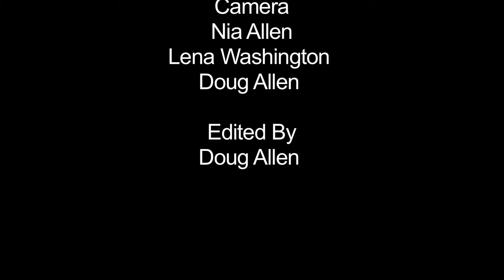MLB Urban Youth Academy Compton_ Don Buford & Isadore Hall giving back to the community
Director of MLB Urban Youth Academy Compton Don Buford  and California Assemblyman Isadore Hall at the Academy's second annual turkey giveaway, talk about the importance of giving back to their community. Watch the successful 2nd annual turkey giveaway this year MLB UYA gave away of 5 thousand turkey's to the Compton and surrounding communities.